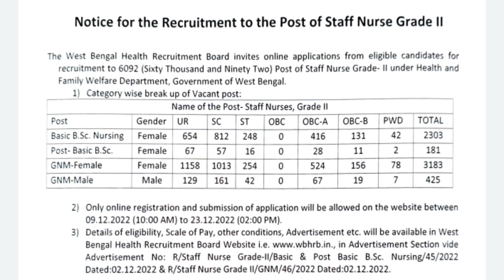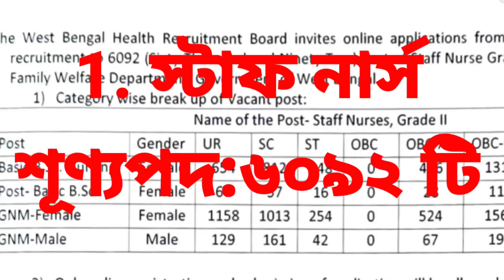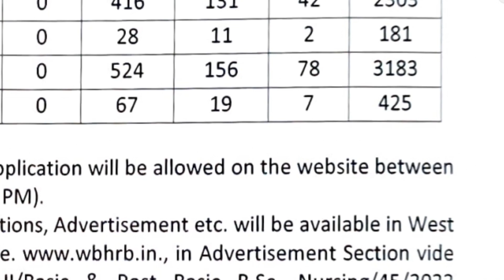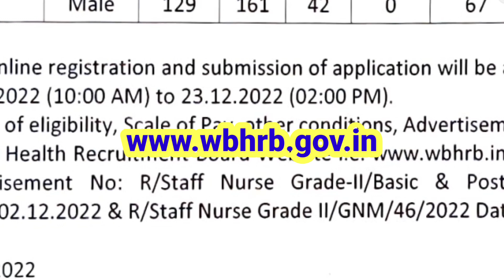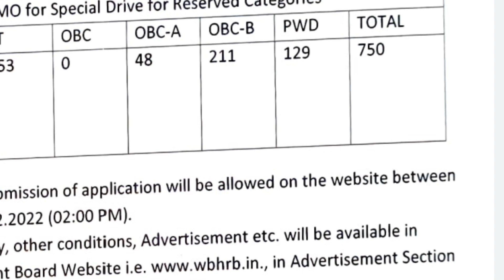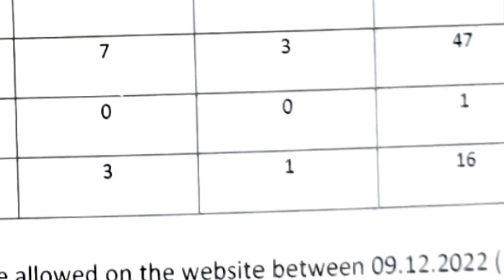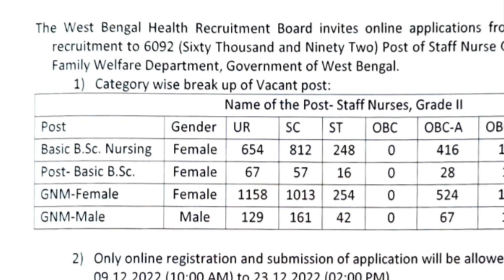Big Update from WBHRB.💥প্রায় ৮ হাজার শূন্যপদে WBHRB Nursing, Super (NM),MO Recruitments.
💥Big Update from WBHRB. 💥WBHRB Nursing, GDMO, Assistant Super, MO Recruitments. গুরুত্বপূর্ণ আপডেট WBHRB থেকে l বিশাল নিয়োগের বিজ্ঞপ্তি প্রকাশ করেছে Wbhrb l @mlt_pathsala

📌 Wbhrb Big Update. HRB Recruirement Latest Updates.
💥Nursing Recruitment.
💥Assistant Superintendent Recruitment.
💥GDMO Recruitment.
💥Medical Officer (Specialist) Recruitment.
বিশাল নিয়োগের বিজ্ঞপ্তি প্রকাশ করেছে WBHRB. এই ভিডিওটিতে বিস্তারিত আলোচনা করা হয়েছে। বিশদ জানতে অবশ্যই দেখুন ভিডিও টি শেষ পর্যন্ত। ধন্যবাদ 🙏